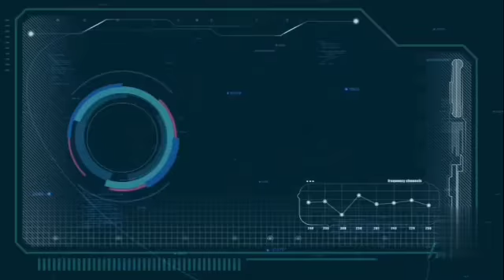Best CrossFit games 2020